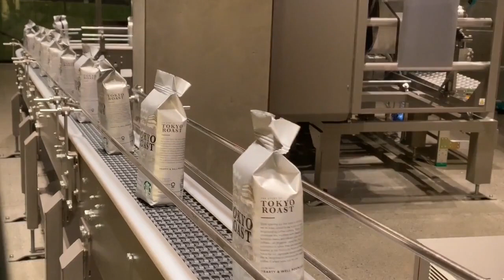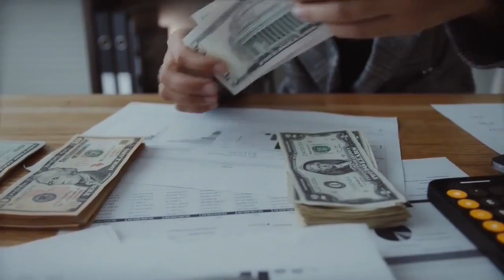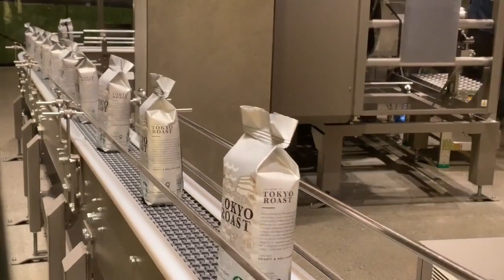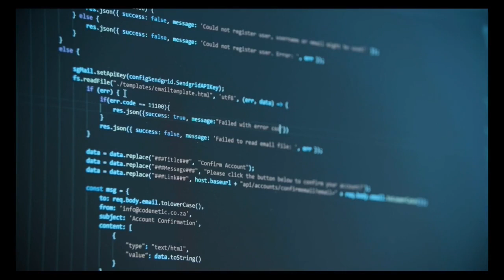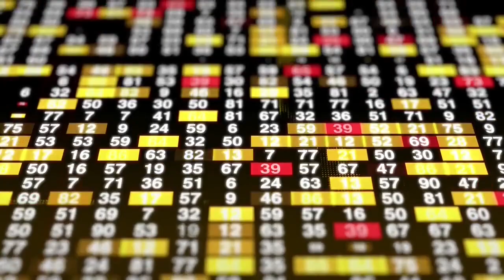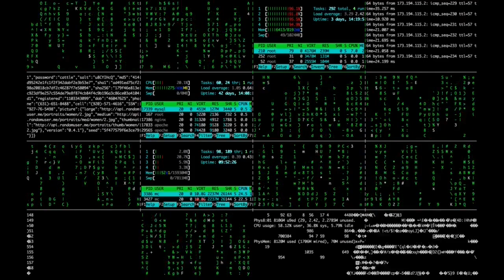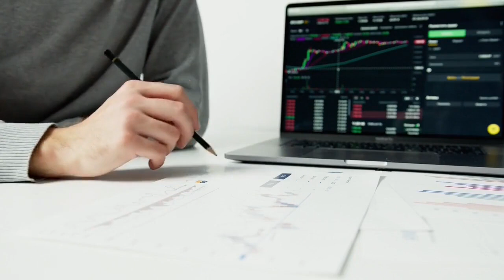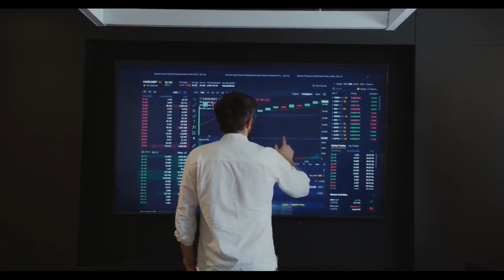Garware Hi Tech Films Limited Earnings Concall for Q1FY22